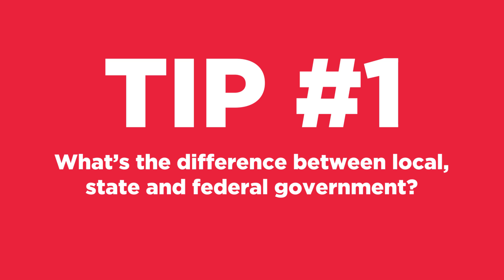How to Adult | Episode 4. Make sense of government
How To Adult is your go-to series for all your adulting needs. We all know that adult life is complex and sometimes you just need someone to break it down for you.